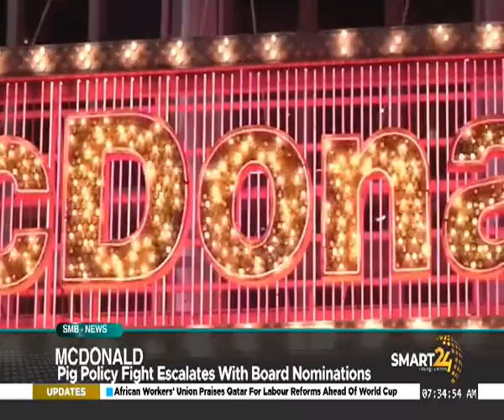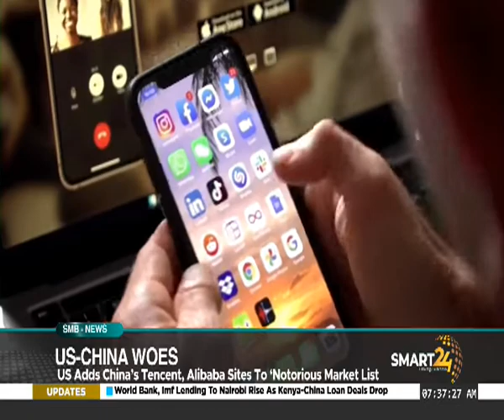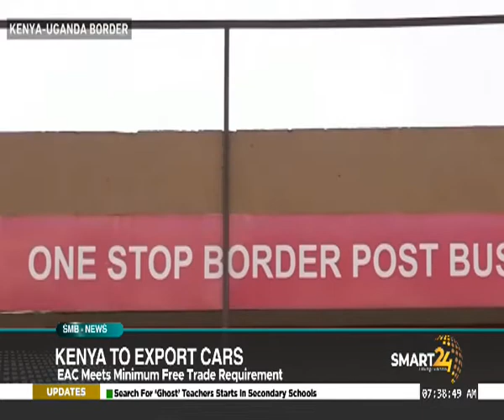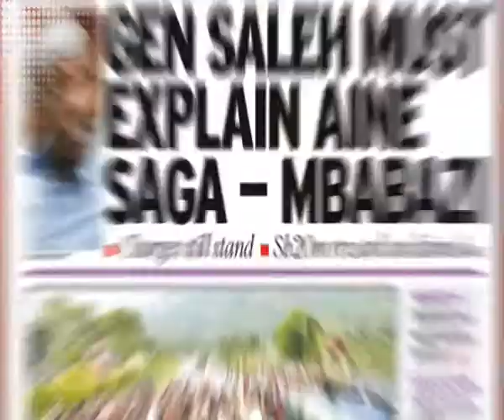PUBLIC OFFICERS AND LEADERS REMINDED TO DECLARE THEIR ASSETS & LIABILITIES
SMART 24 TV: NEWS, IGG ON PUBLIC SERVANTS